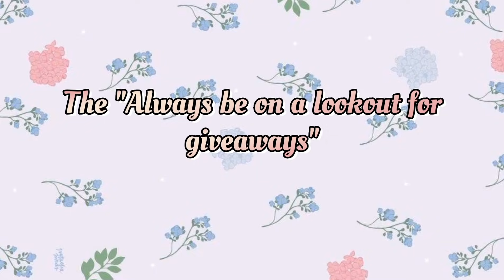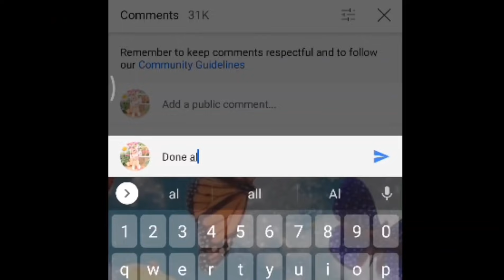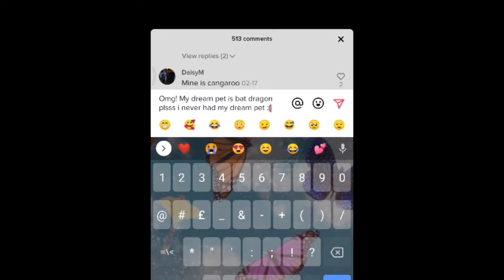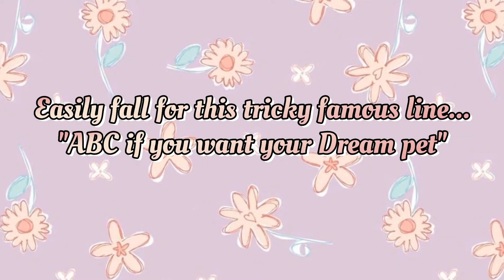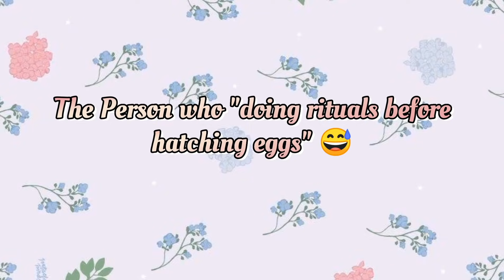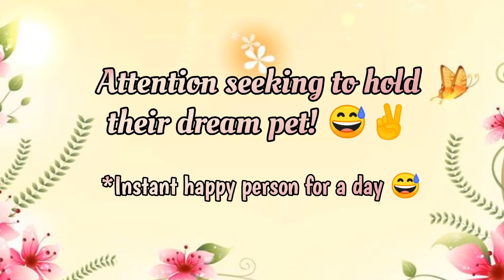What People Do to Get Their DREAM Pet! (Roblox Adopt Me)